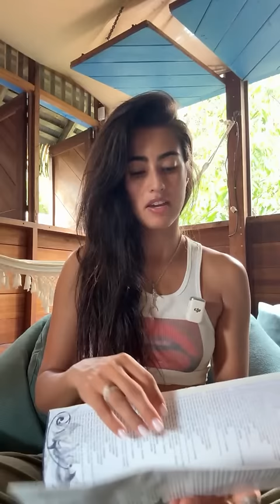ASK ME ANYTHING 💘